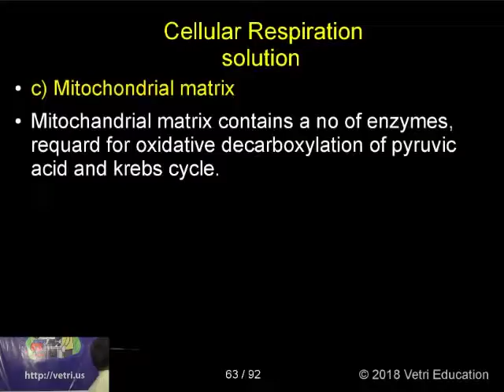Botany : 2018 : Test - 15 : Question - 31